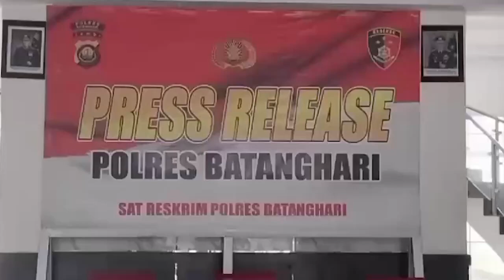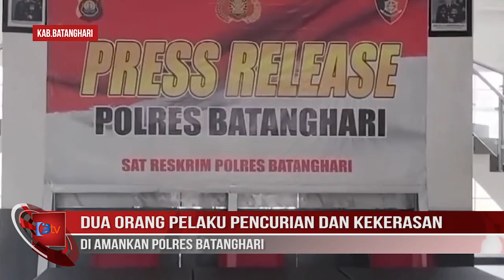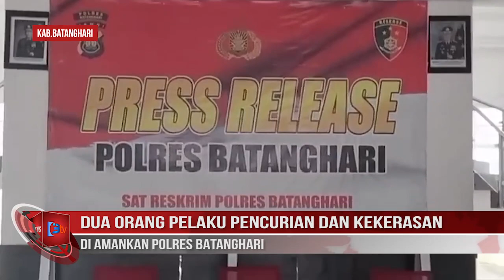DUA ORANG PELAKU PENCURIAN DAN KEKERASAN DI AMANKAN POLRES BATANGHARI